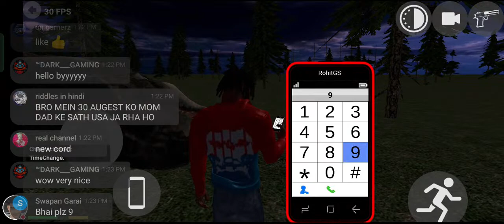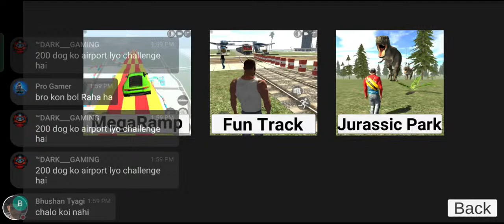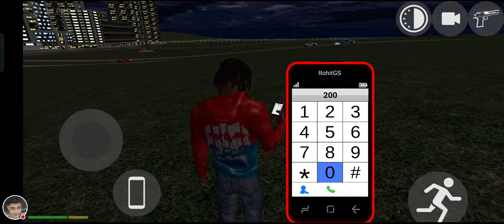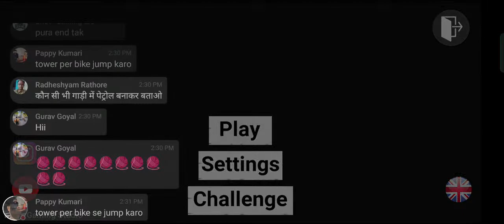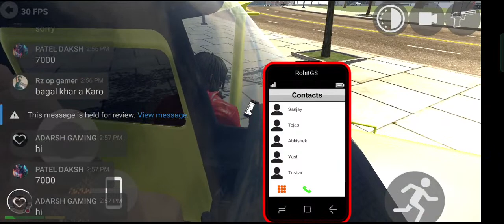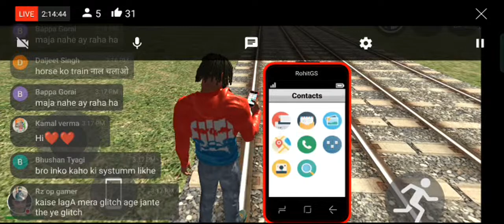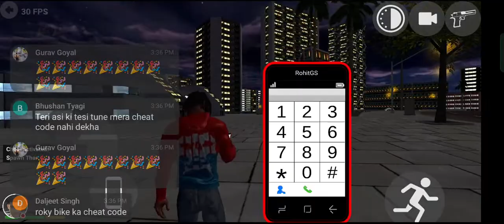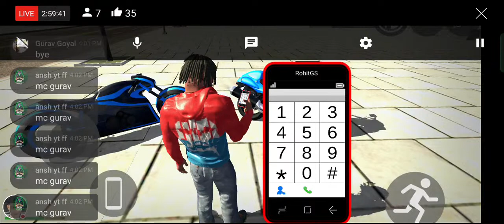LIVE 🔴 DOG 🐶 FLY IN THE SKY 🤯 IN INDIAN BIKE DRIVING 3D ll indian bike driving 3d